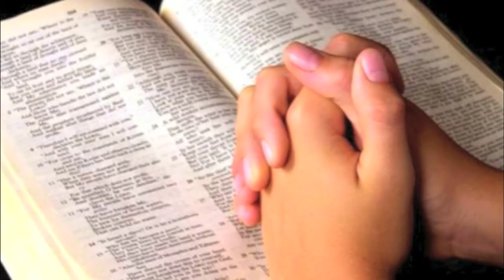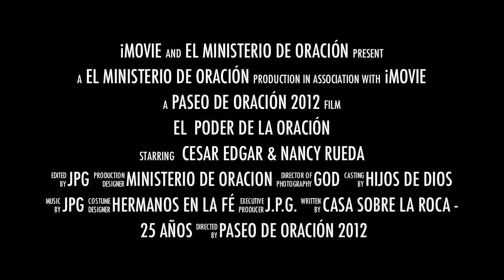Invitación Paseo de Oración. Nov 12 2012. Casa Sobre la Roca.